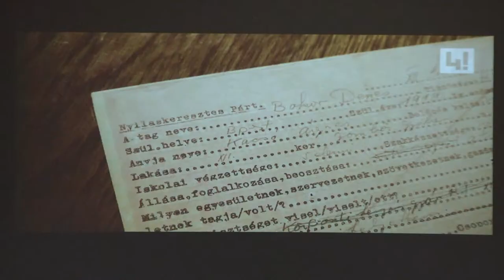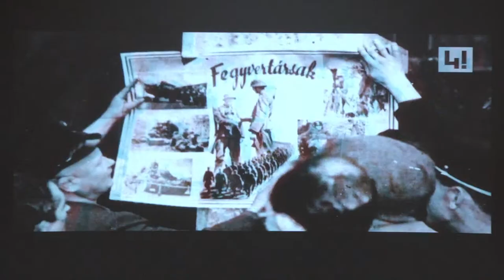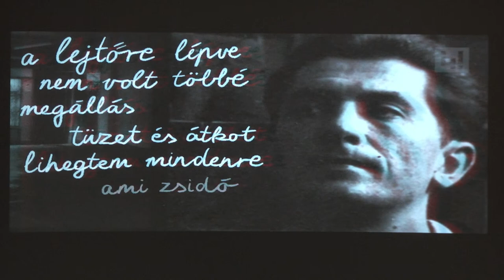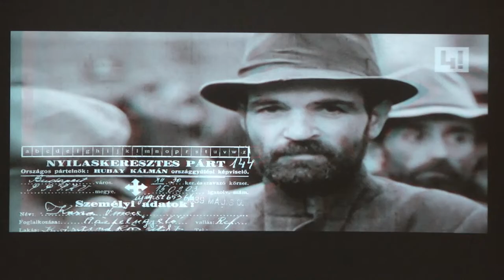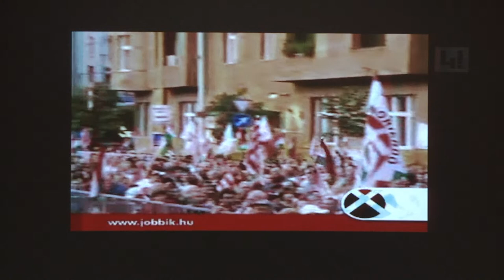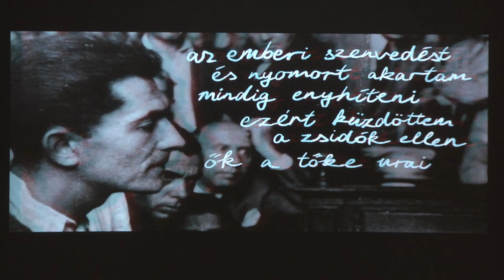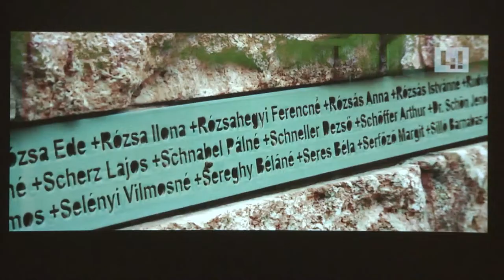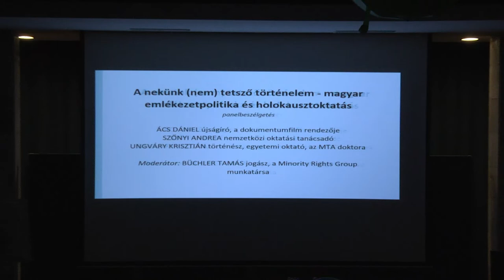A nekünk (nem) tetsző történelem - magyar emlékezetpolitika és holokausztoktatás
Beszélgetőpartnerek:

ÁCS DÁNIEL újságíró, a dokumentumfilm rendezője
SZŐNYI ANDREA nemzetközi oktatási tanácsadó, az IHRA Oktatási Munkacsoportjának szakértő tagja
UNGVÁRY KRISZTIÁN történész, egyetemi oktató, az MTA doktora

Moderátor: BÜCHLER TAMÁS jogász, a Izraeli Kulturális Intézet korábbi igazgatója, a Minority Rights
Group munkatársa

Program:
15:00-16:05 Filmvetítés: A gyilkosok emlékműve c. dokumentumfilm
16:05-16:15 Szünet
16:15-17:15 Panelbeszélgetés
17:15-17:45 Kérdések a közönség részéről

Javasoljuk, hogy a filmet ne az élő közvetítésen keresztül nézd meg, hanem a saját gépeden indítsd el a jobb minőség elérése érdekében.